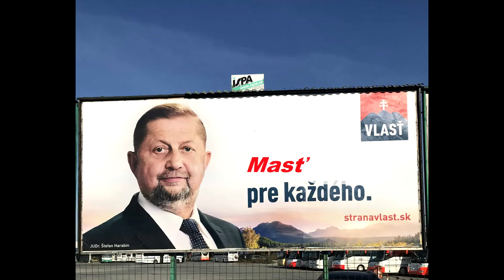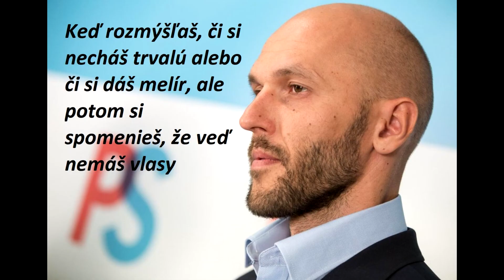POLITICKÉ MEMES 2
Opäť nová dávka politických memes obrázkov v jednom videu

Opäť sú tu slovenskí politici a opäť dávka humoru
Teda snáď.

V slovenskej politike sa toho deje veľmi veľa a zo všetkých politikov sa dajú urobiť nejaké tie žarty.
Či už to je Igor Matovič, Peter Pellegrini, Róbert Fico, Richard Sulík, Ľuboš Blaha, Marián Kotleba či Milanko Mazurek, z každého sa dá urobiť nejaká tá sranda.

Dúfam, že sa vám video bude páčiť a ak nie, snáď je aspoň tá hudba počúvateľná